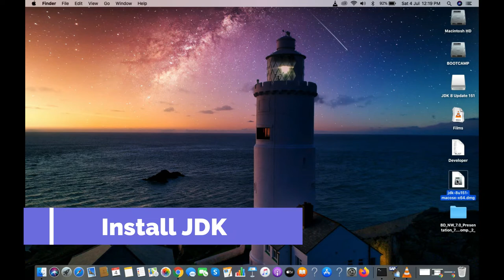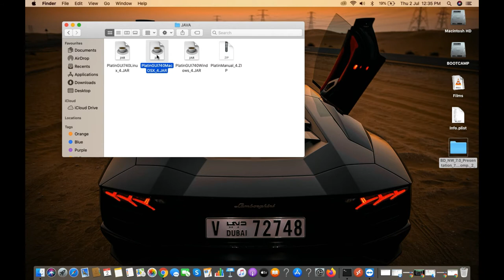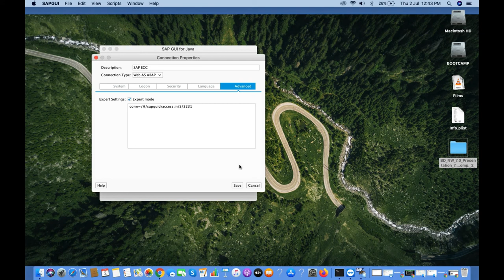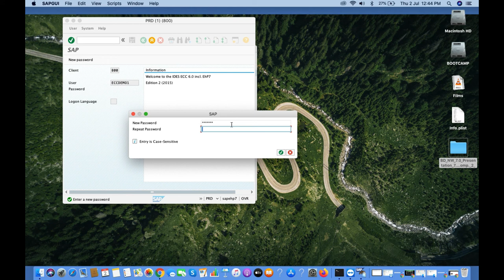SAP GUI installation and Configuration To Connect SAP From Mac System